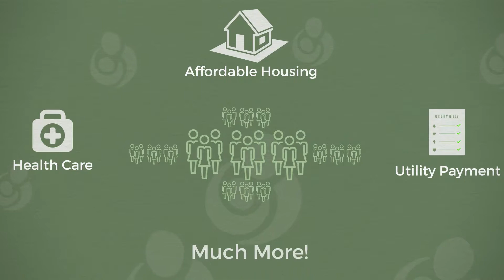Single Parent Alliance of America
Struggling to pay your bills because of financial hardship?

The Single Parents Alliance of America is a FREE resource that is here to help.

Visit sPAOA.org and check your eligibility.

(833) BLULIGHT